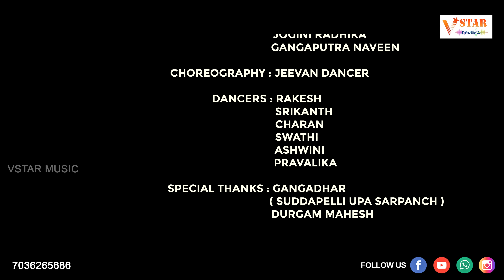DILLEM BALLEM NEW FOLK SONG || BONALA SONG 2022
LYRICS - TUNE - SINGER : JOGULA VENKATESH
D.O.P : CHIKKU NANDI
EDITING : HARISH VELPULA
CAST : JOGULA VENKATESH
             JOGINI RADHIKA
             GANGAPUTRA NAVEEN
CHOREOGRAPHY : JEEVAN DANCER

SPECIAL THANKS : GANGADHAR